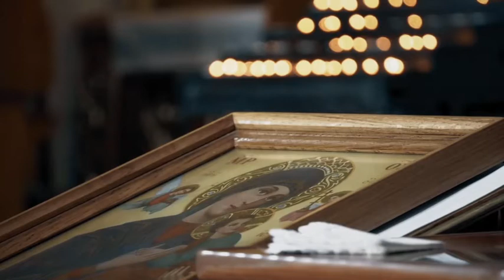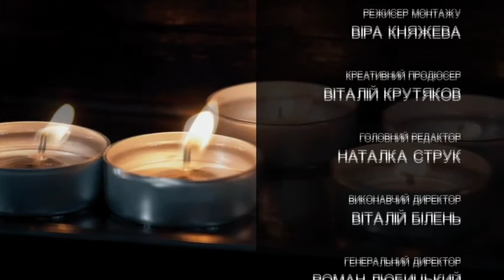Правда у Христі з о. Юстином Бойком: гість Владика Гліб Лончина (випуск 26)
Правда у Христі з о. Юстином Бойком: гістть Владика Гліб Лончина, єпископ єпархії Пресвятої Родини у Лондоні УГКЦ